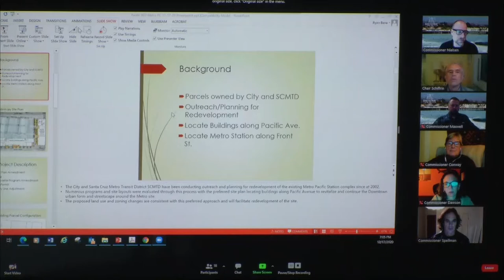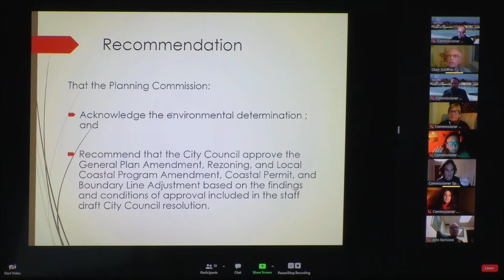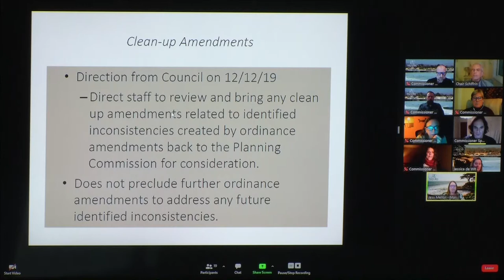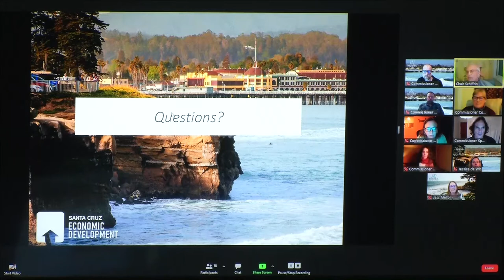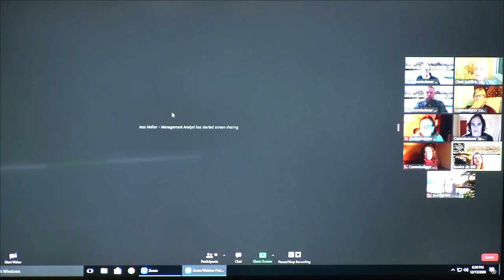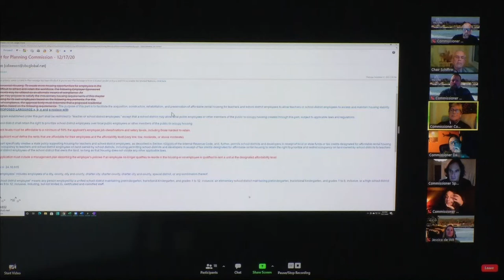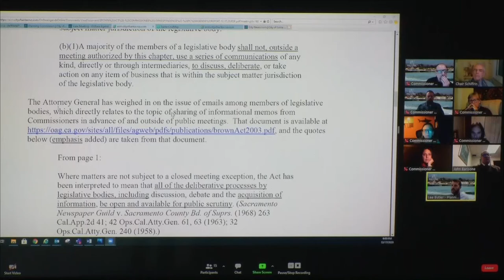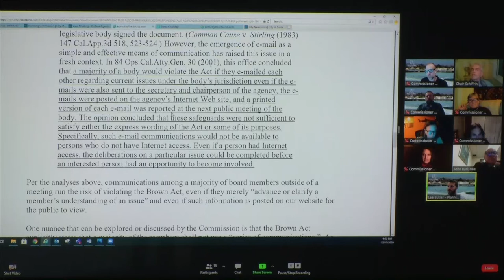Santa Cruz City Planning Commission 12/17/20